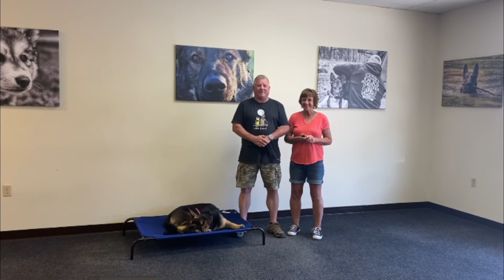Loki | GSD | 6 Months Old | Winchester | Off Leash K9 Training | Amazing Results | Ecollar